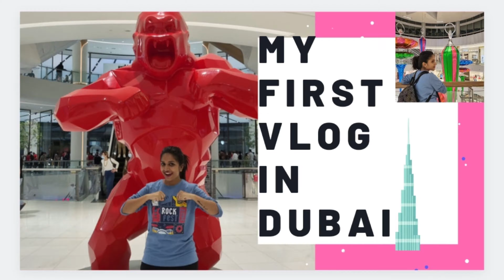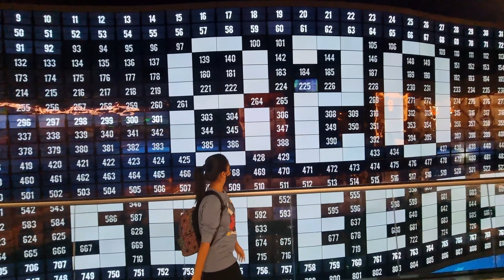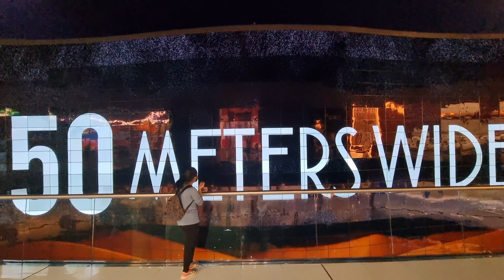MY FIRST VLOG#firstvlog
Hello guys this is my first vlog in dubai. In this video I have explored some places of dubai mall.
We will explore more places in upcoming videos

My skincare videos link below

Hope u guys enjoyed watching this video, if so please don't forget to